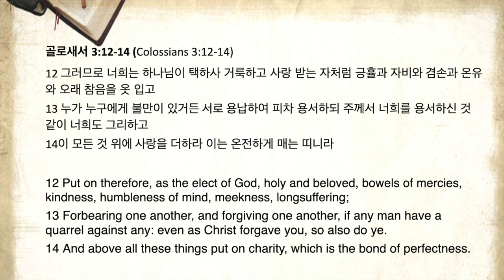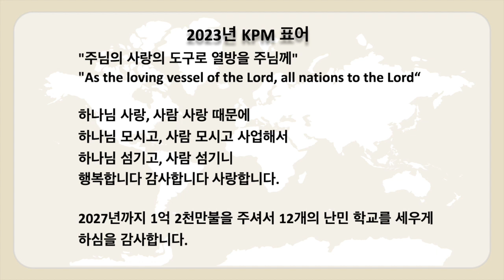나의 열정은 어디에? (02/20 예배)